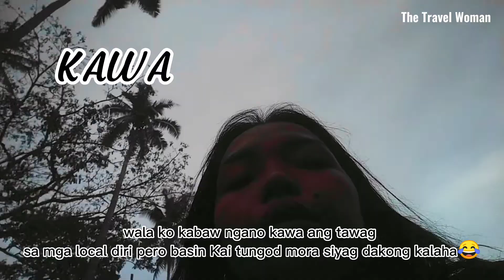Nighttime River Adventures With Libraz!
Nighttime River Adventures With Libraz | Libraz Adventure

I found a River right beside Valencia Cockpit Negros Oriental. I was on my way to go to forest camp but I found people parking on this side and I was "what was there?" SOOOOOOO I was LEEEEEEEZ GOOOOOOOO!!! CRAZY HAHAAH

I just wanna chill and do nothing you know what I mean? so leeeezzz gooo!

LOCATION :✨🧭🗾
Valencia Dumaguete City Negros Oriental Philippines 🇵🇭

Libraz Adventure

ALL LINK on my Youtube Channel ABOUT or copy paste this links!  @LibrazAdventure